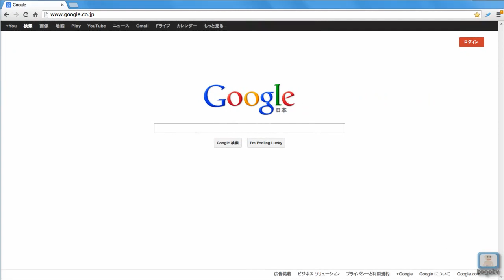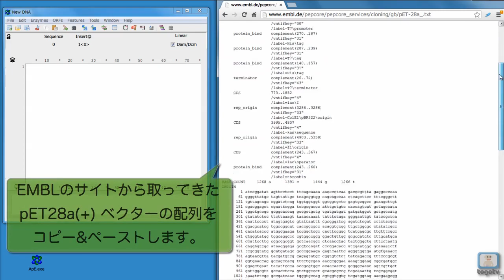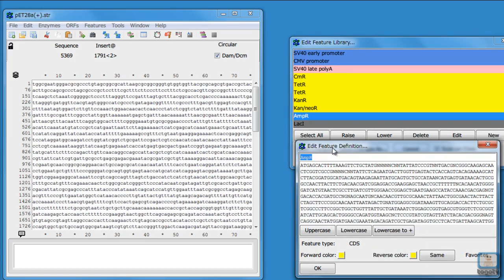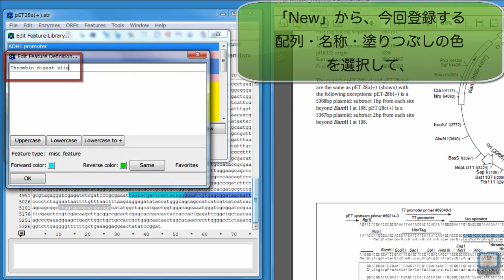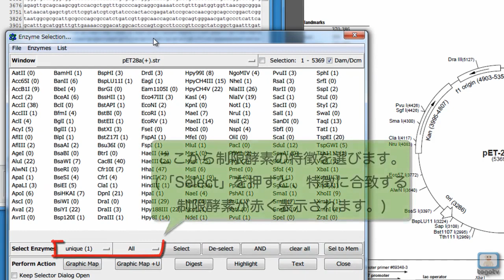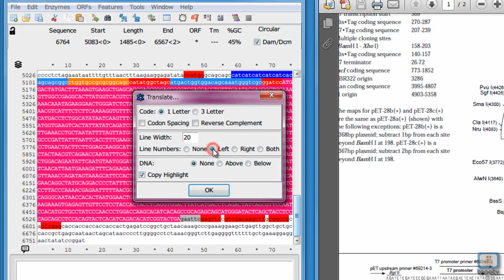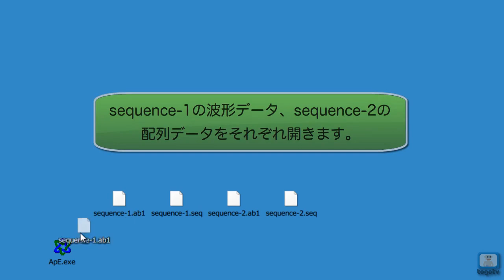ApE(A plasmid Editor)を利用してプラスミドを設計する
ApE(A plasmid Editor)はプラスミドを設計するための無料のDNA配列編集ソフトです。
遺伝子配列や制限酵素サイトの検索、2種類の配列のアライメントなどが簡単にできます
今回はApEを利用して以下の内容を紹介します。
・プラスミド(ベクター)配列を設計する方法
　- DNA配列の編集
　- DNA配列上の制限酵素サイトの検索
　- 設計したプラスミド情報のアウトプット
・アラインメントの方法